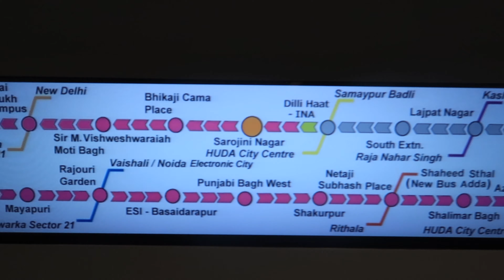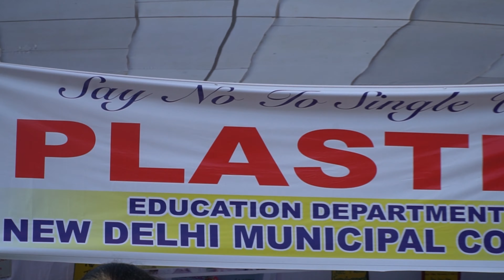Three things that shocked us about New Delhi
With history dating back since at least the 6th centuary BC, and a current population of around 20 million, and just to put that in perspective.. NYC is around 8 million.what surprised us the most was the interesting harmony of the two worlds of the modern day today living alongside these rich historical sites.
A gross domestic product of 110billion.. and a thriving tourism industry that largely contributes to that has carved an interesting landscape for this bustling metropolis..one moment you feel as though you've been transported back into time, or walking through a movie set, and the next moment you are thrust forward into bustling rush of people and along with it.. the modern comforts and conveniences.

1. The Transportation system
the transportation system in new delhi rivaled that of any modern city we have travelled to before, it's well connected, efficient and it was so inexpensive.uber was also incredible cheap, and if you didn't mnd siting in traffic, it is probably the most convenient way to get around. Which all brings us to the next thing that surprised us, the prices..

2. Prices
we like to budget travel, and we do it so sometimes we can splurge a little.. but we're in New delhi, so why not do both.It's worth taking a look at some of the more high end restaurants and hotels, as you might just find the prices a little more paletable, and perhaps your budget can manage a night or two, or heck maybe even 5... and it's a fabulous opportunity to stay at a 5 star luxury hotel for a fraction of the price of what you would pay in other big cities.so go on.. splurge a little.. you deserve it

3. Eco- con
another thing that really surprised us was the ban on plastic and the strong movement towards a better and healthier planet

Thanks so much for watching guys, don't forget to suscribe if you haven't already, hit that bell for notifications.. and drop us a comment.. we'd love to hear what you think.. until next time... bye

Thinking about AIRBNB? ask us if you have any questions to about being a host or using Airbnb.. as hosts, we can offer you $40 in travel credits, just use the link provided

Join us for more wonderful adventures

check out some of our other vlogs, like our food adventures

Or some of our other travel videos

WHAT GEAR DO WE USUALLY USE
Canon G7X
Sony A6500